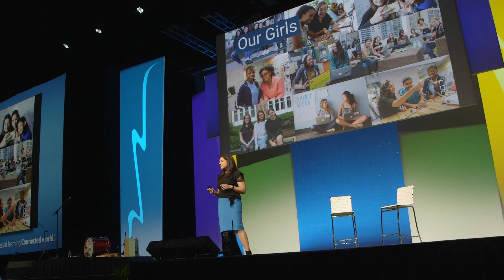ISTE Keynote — Reshma Saujani, Girls Who Code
Founder and CEO of Girls Who Code Reshma Saujani believes that girls aren't taught often enough how to fail and be comfortable with failure. In the closing keynote at ISTE 2017, Saujani shared insights on the gender gap in the technology industry and invited educators and parents to teach girls how to be brave and invite imperfection.